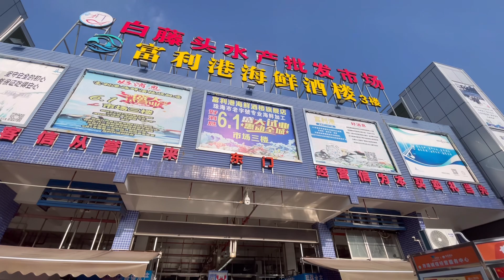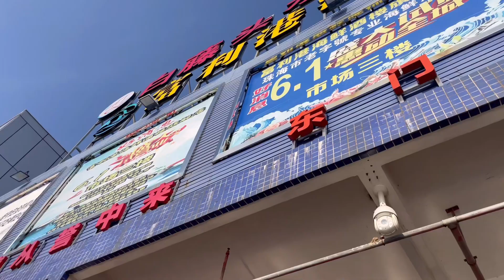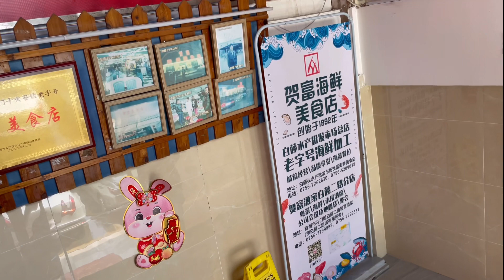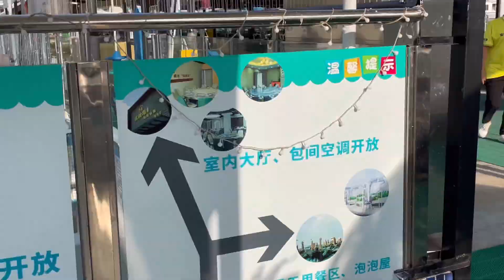Baitengtou Fishery Wholesale Market | 白藤頭水產批發市場 - Zhuhai, China (珠海斗門)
This video will take you to Zhuhai, China where we are heading to Doumen Baitengtou Fishery Wholesale Market (珠海斗門-白藤頭水產批發市場）.  It is considered the largest seafood wholesale market in Zhuhai at Doumen.  It‘s near the seaside with complete aquatic products.  You will find a lot of food from nature.  There are all kinds of fish, shrimp, mantis shrimps, clams, crabs, oysters, lobsters, etc etc… You can buy fresh seafood on the spot for processing or take back home to cook.  They are really fresh and lots of variety.  Prices there are relatively cheap and almost all can bargain.  Around the market, there are lots of restaurants that can help you process the seafood you bought.  Additional processing fees apply.